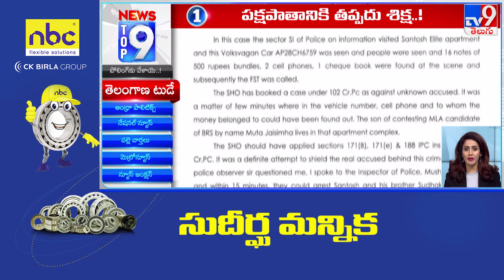తెలంగాణ టుడే | TOP9 Telangana News | Top News Stories - TV9